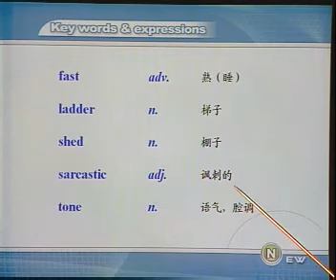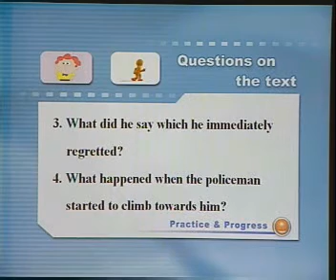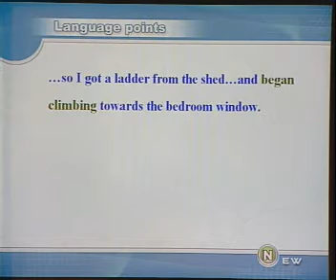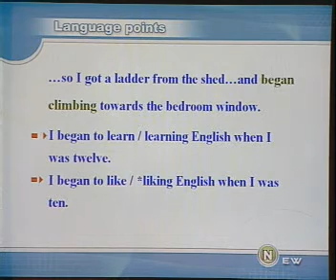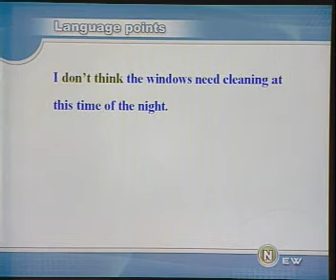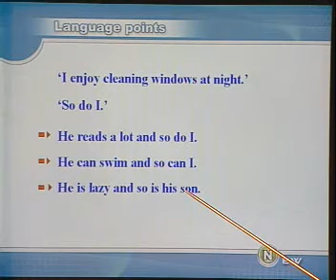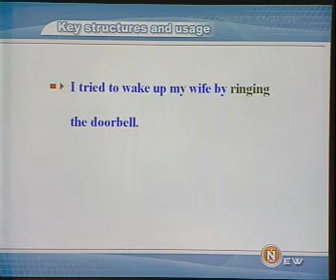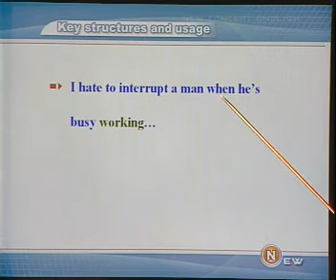Book2 92www TopSage com